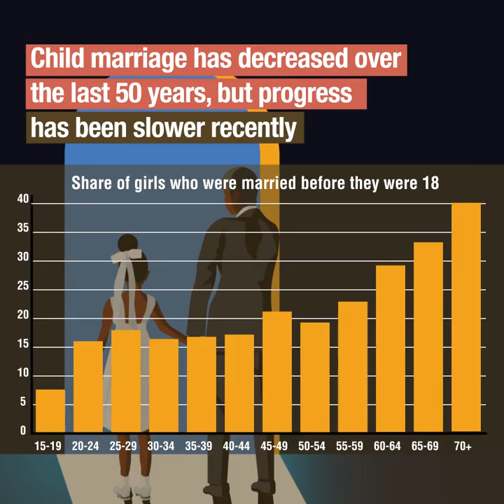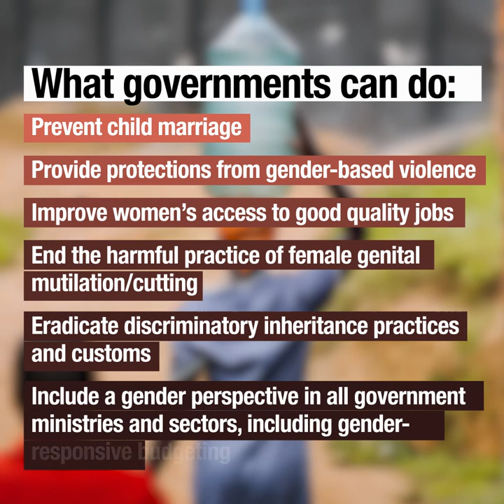How can Tanzania tackle gender inequality?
Tanzania has made significant efforts to promote women’s empowerment and gender equality. National development plans have prioritised women’s empowerment and taken a gender sensitive approach, while gender has been mainstreamed in selected sectoral policies. Yet, deep-rooted discriminatory social norms and practices persistently affect women and girls’ economic liberties and safety, according to the Social Institutions and Gender Index (SIGI) Country Report for Tanzania.